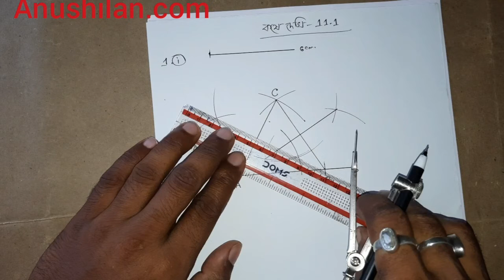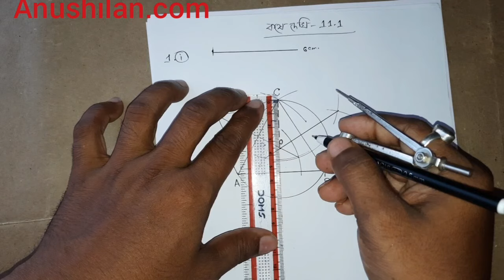Koshe Dekhi 11.1Class 10||সম্পাদ্যঃ ত্রিভুজের পরিবৃত্ত ও অন্তর্বৃত্ত অংকন কষে দেখি 11.1 প্রশ্নঃ1(i)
Koshe Dekhi 11.1Class 10||সম্পাদ্যঃ ত্রিভুজের পরিবৃত্ত ও অন্তর্বৃত্ত অংকন কষে দেখি 11.1 প্রশ্নঃ1(i)সম্পাদ্যঃ ত্রিভুজের পরিবৃত্ত ও অন্তর্বৃত্ত অংকন কষে দেখি 11.1 প্রশ্নঃ1(i)| গণিত প্রকাশ দশম শ্রেণি কষে দেখি ১১.১ প্রশ্ন 1(i)|Ganit Prakash Class 10 Chapter 11 Exercise 11.1 Solution| WBBSE Class 10 Koshe dekhi 11.1 Question 1(i)Solution.